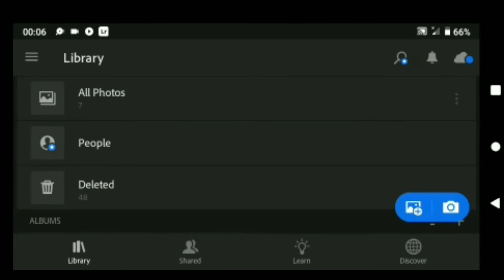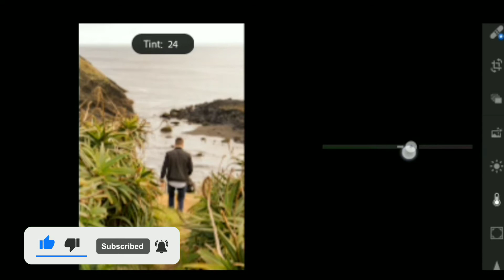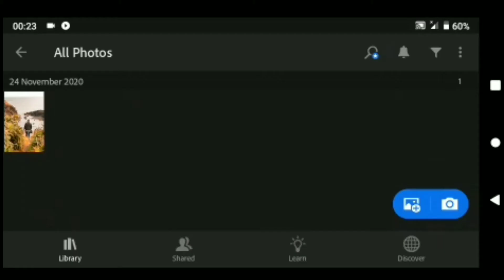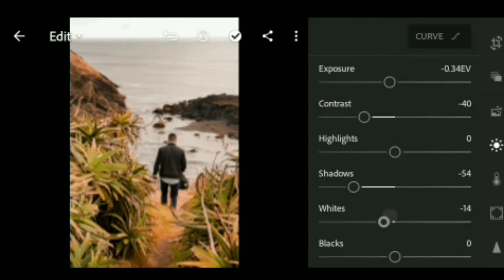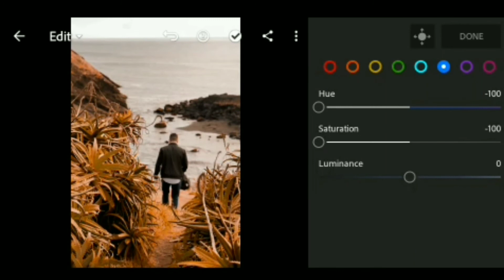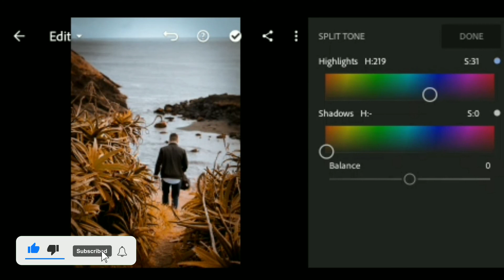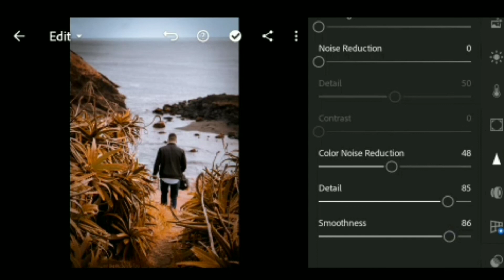Lightroom preset grey orange Effect || Lightroom tutorial video editing by jp Editor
Hello friends I am John my channel is all about photo editing tutorials and photo editing manipulation tutorials and also logo designing I generally use Adobe lightroom, snapseed, PicsArt, pixelflow a